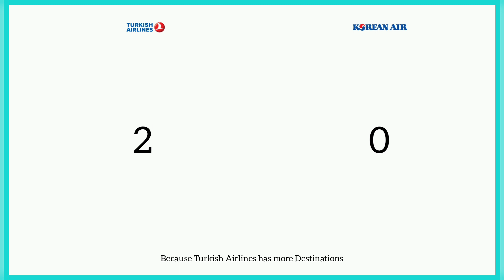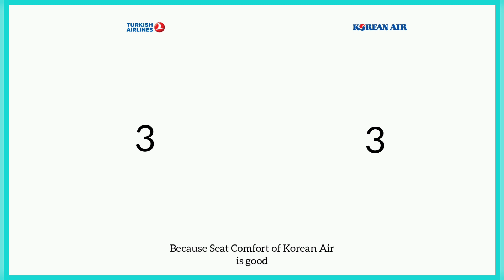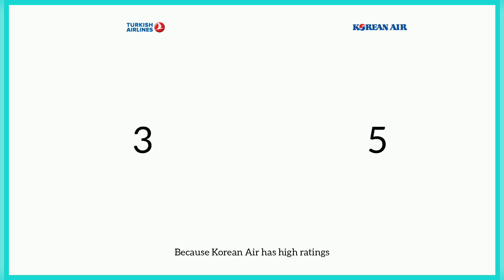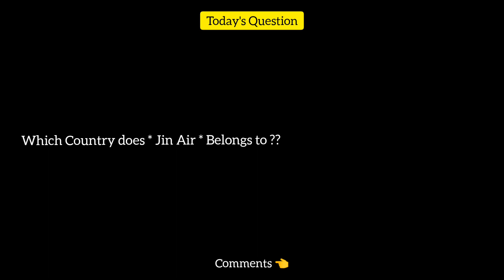Turkish Airlines Vs Korean Air Comparison 2022! 🇹🇷 Vs 🇰🇷